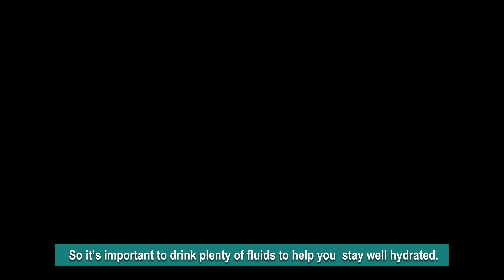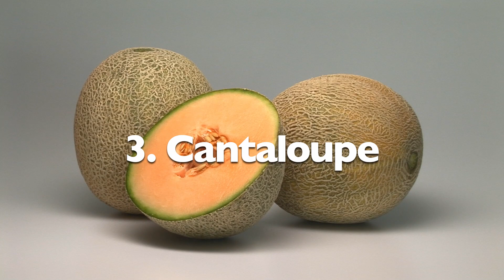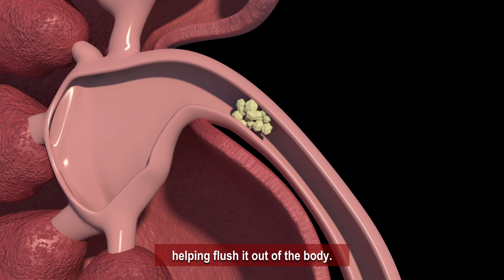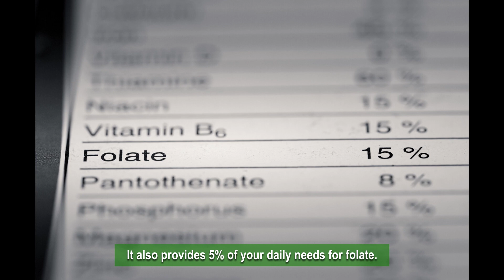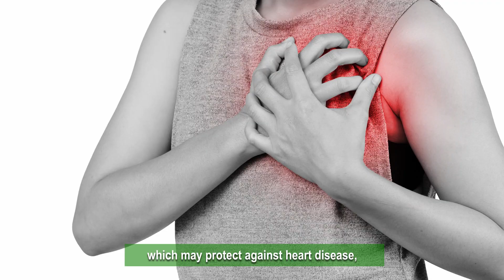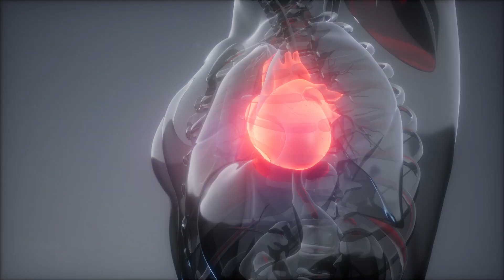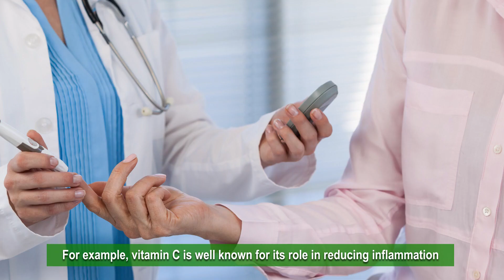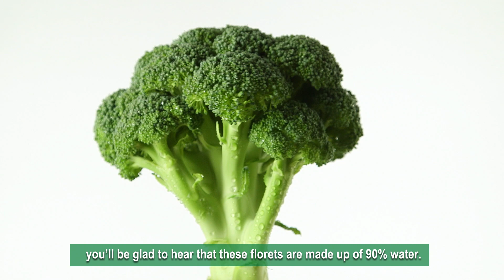20 WATER-RICH FOODS FOR YOUR HEALTH.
20 Water-Rich Foods that will Help you Stay Hydrated
HERE are Top 20 water-rich foods to keep you hydrated.
1. Watermelon

2. Strawberries
3. Cantaloupe
4. Peaches
5. Oranges
6. Skim Milk
7. Cucumber
8. Lettuce
9. Broths and Soups
10. Zucchini
11. Celery
12. Plain Yogurt
13. Tomatoes
14. Bell Peppers
15. Cauliflower
16. Cabbage
17. Grapefruit
18. Coconut Water
19. Broccoli.
20. Apples

Staying hydrated is extremely important for your overall health.
Health experts often recommend drinking several glasses of water per day to meet your hydration needs, but the water content of foods is often overlooked.
While drinking water is important, you can consume a significant amount of water by including a variety of water-rich fruits, vegetables and dairy products in your diet.
This is why most people don’t necessarily have to drink a lot of water.
As long as you’re eating plenty of water-rich foods and drinking water when you feel thirsty, you won’t have a problem staying hydrated.